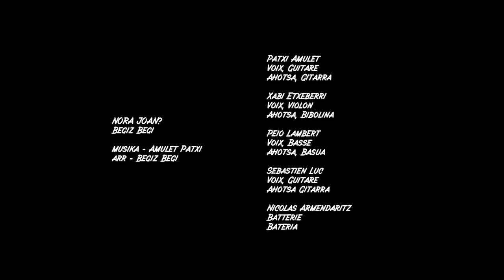Begiz Begi - Nora Joan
Begiz Begi - Nora Joan bideoklipa.

Eta Twitter : @begizbegitaldea